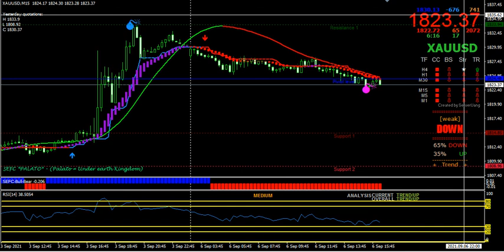MT4 indicator for FOREX market | MT4 scalping indicators | Forex Trading system with buy sell Signal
After Fill up the form Our Representative call you soon...